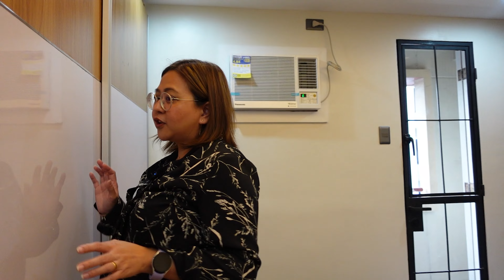SHABBY CHIC CONDO MAKEOVER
Welcome to another Archi HOUSE TOUR! This condo in Ortigas Pasig City was designed with a shabby chic concept where rustic charm melts seamlessly with elegance. Watch my journey through this cozy, chic condo, where I've lovingly curated a space that marries the old with the new.

Enjoy watching, guys! Please let me know if you have any questions or suggestions for my next video.

Recos:
1. Boysen Virtuoso Paint
2. Ikea ph
3. Abensons
4. Wilcon
5. Smeg